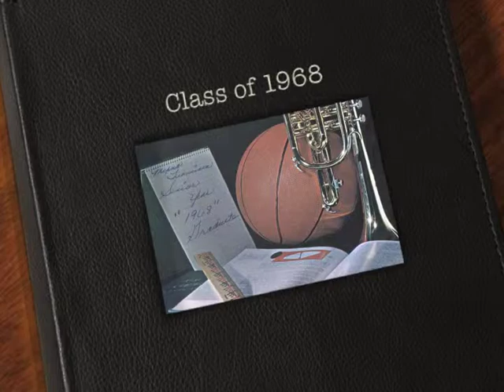Class of 1968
the 1968 Graduating class of JE Murphy HS in Hurley, WI